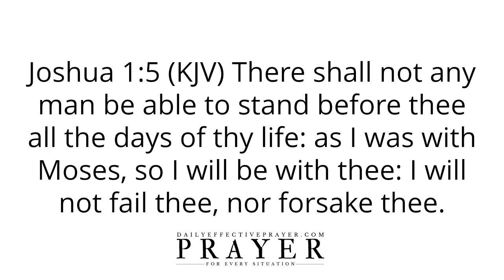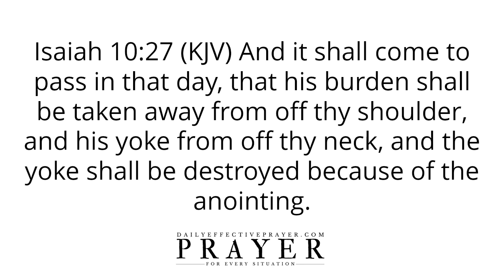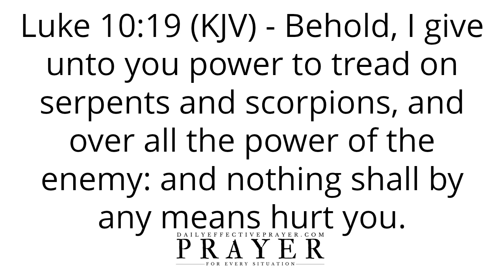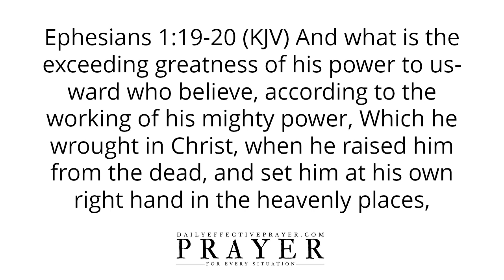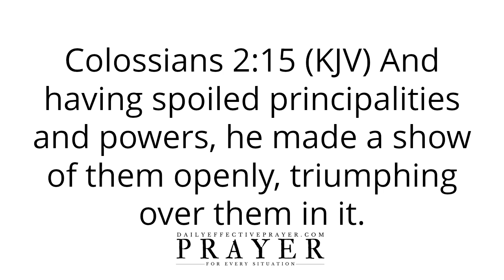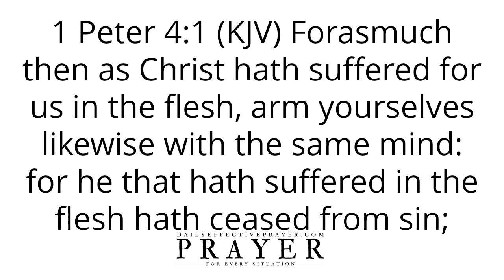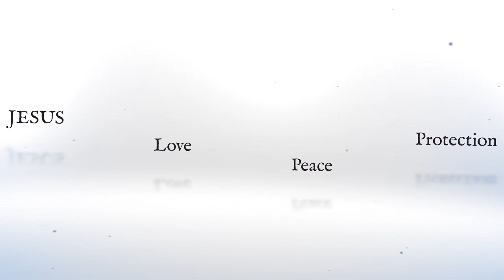Bible Verses On Authority and Power | Scriptures On Believer's Authority (Audio Bible)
All I ask you to do is to listen as I read and we seek our Heavenly Father regarding this Christian meditation about power and authority of a Believer as seen through Bible verses.

Speak them daily or listen to this video over and over again and allow the Word of God concerning these Bible Scriptures on authority and power to reach deep into your spirit.

Scriptures:

(in video)